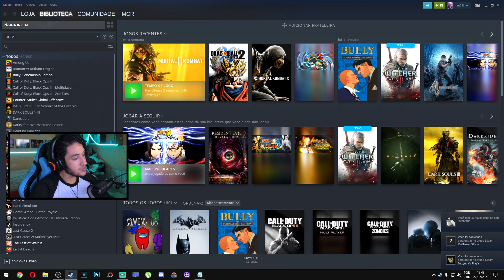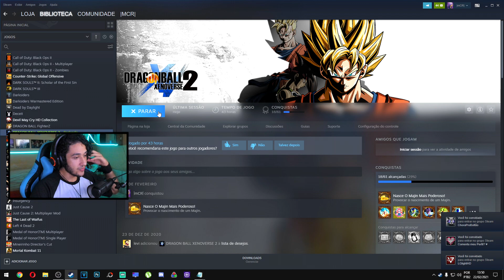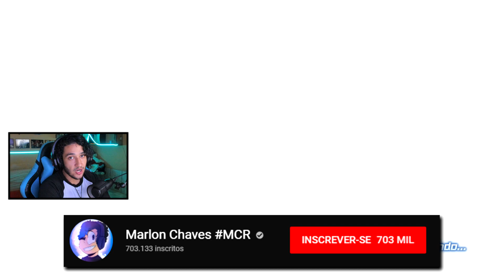FUTURO DISTORCIDO!! a DLC do BLACK #14 - Dragon Ball XENOVERSE 2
✅CUPOM
✅CUPOM